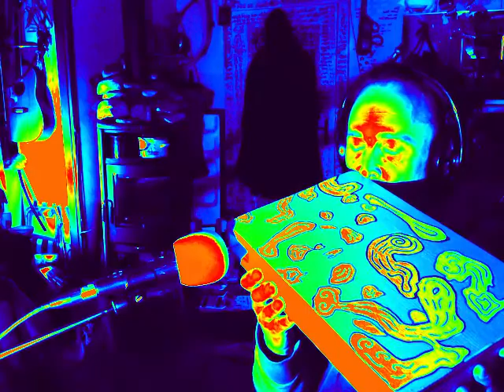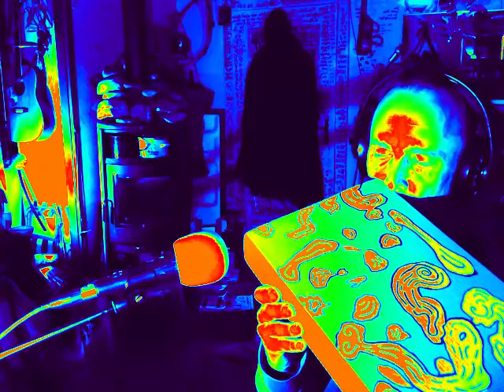Naki Mungo LoopA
Leucht Dig